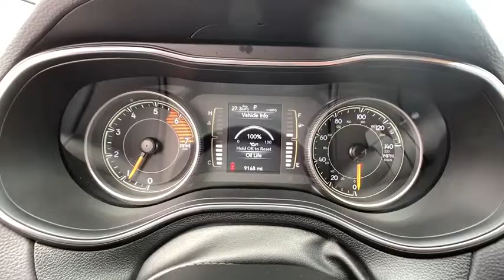2019 Jeep Cherokee Reno, Carson City, Northern Nevada, Sacramento, Elko, NV KD163250C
Used 2019 Jeep Cherokee available in Reno, Nevada at Lithia Chrysler Jeep of Reno. Servicing the Carson City, Northern Nevada, Sacramento, Elko, NV area.
2019 Jeep Cherokee Latitude Plus 4x4 - Stock#: KD163250C - VIN#: 1C4PJMLN5KD163250

GREAT MILES 6969! FUEL EFFICIENT 27 MPG Hwy/20 MPG City! iPod/MP3 Input Satellite Radio Back-Up Camera Bluetooth Smart Device Integration Blind Spot Monitor Keyless Start ENGINE: 2.0L I4 DOHC DI TURBO W/ESS Hitch SEE MORE! KEY FEATURES INCLUDE: 4x4 Back-Up Camera Satellite Radio iPod/MP3 Input Bluetooth Aluminum Wheels Keyless Start Blind Spot Monitor Smart Device Integration Rear Spoiler MP3 Player Privacy Glass Keyless Entry Child Safety Locks. OPTION PACKAGES: ENGINE: 2.0L I4 DOHC DI TURBO W/ESS Acoustic Windshield Active Noise Control System Dual Bright Exhaust Tips 180 Amp Alternator Base Insulation Group TRANSMISSION: 9-SPEED 948TE AUTO W/ACTIVE DRIVE II Off Road Suspension Active Drive II Badge Jeep Active Drive II Hill Descent Control TRAILER TOW GROUP 7 & 4 Pin Wiring Harness Full Size Spare Tire Heavy Duty Engine Cooling Class III Receiver Hitch Trailer Tow Wiring Harness. EXPERTS ARE SAYING: Edmunds.coms review says The steering is nicely weighted feels direct and even transmits some of the road texture to the driver. Bigger bumps are nicely filtered out. Its well-balanced all around and theres a good sense of center when driving on the highway. . Great Gas Mileage: 27 MPG Hwy. MORE ABOUT US: At Lithia Chrysler Jeep of Reno our first and foremost goal is to make your car-buying and ownership experience better than any other youve had near Carson City Auburn CA Sparks and beyond. And prepare to have your expectations exceeded. Price does not include $449 Dealer Doc fee taxes and license fees. Price contains all applicable dealer incentives and non-limited factory rebates. You may qualify for additional rebates; see dealer for details.